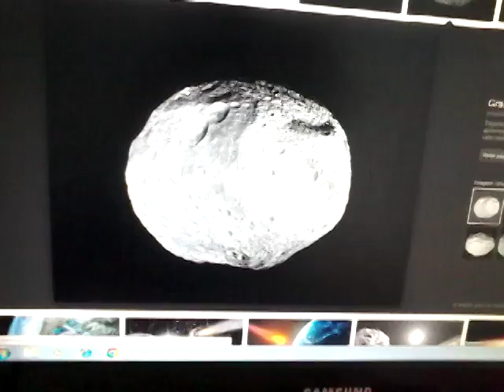Pedro e o universo asteróide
Sobre planetas